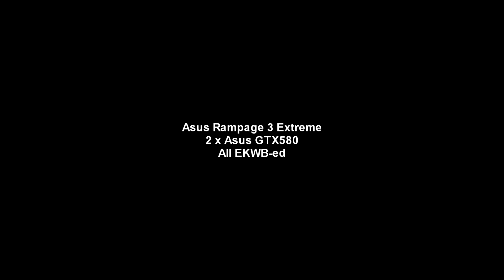L3p D3sk - Hardware Update - 26-2-2011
Asus Rampage 3 Extreme
2 x Asus GTX580
All EKWB blocks

Thanks !